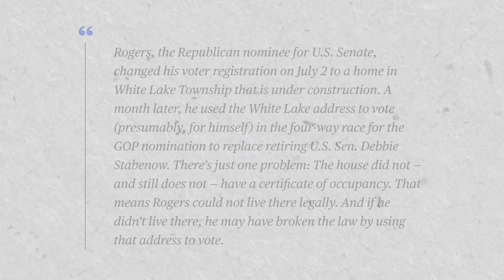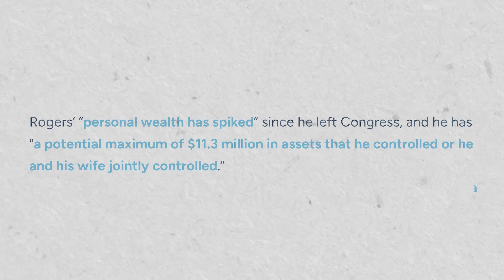Top Democrat BREAKS THE INTERNET with viral debate smackdown